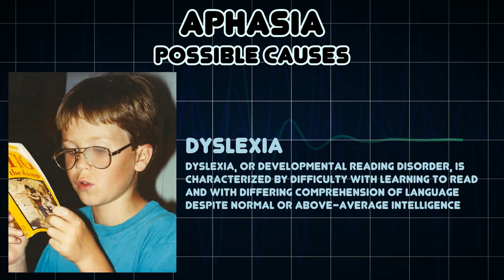Aphasia (Medical Symptom)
Possible causes of Aphasia (Medical Symptom)

Aphasia is an acquired language disorder caused by damage to the brain